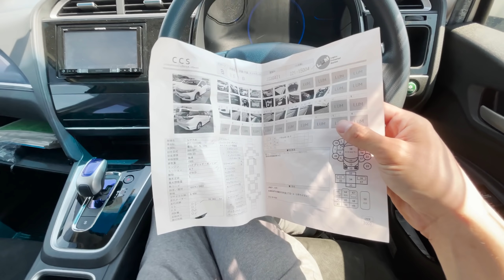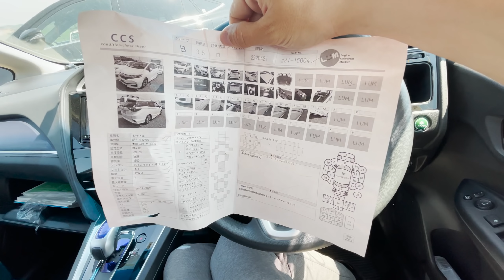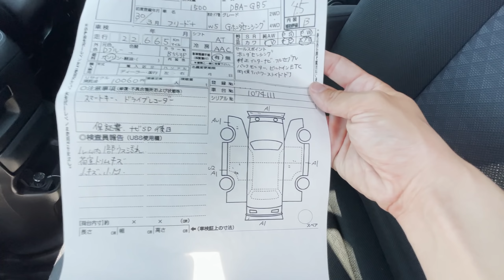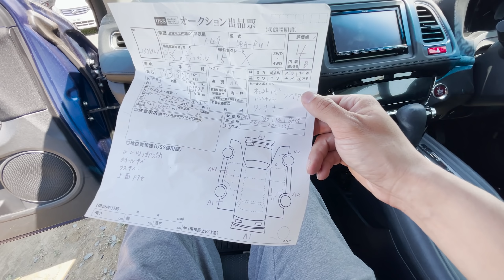АВТОРЫНОК ЗЕЛЕНЫЙ УГОЛ / ЦЕНЫ ОТЗЫВ 25 МАЯ 2022 / АВТО С ЯПОНИИ ПОД ЗАКАЗ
АВТОРЫНОК ЗЕЛЁНЫЙ УГОЛ / МАЙ 2022 / ЦЕНЫ / ОТЗЫВ / АВТОПОДБОР ВЛАДИВОСТОК

ПРИВОЗИМ АВТО С АУКЦИОНОВ ЯПОНИИ

ПРОВЕРЯЕМ ЛЮБЫЕ АВТО КАТЕГОРИИ   B

УСЛУГА НА ВЕСЬ ДЕНЬ (встречаю с аэропорта, жд )

ОБУЧЕНИЕ * (проверять батареи на гибридных авто, так же ремонт, если хотите открыть автосервис )

Услуги Под ключ и на весь день, Зелёный угол, глонасс, авто под заказ, гибриды, отправка авто